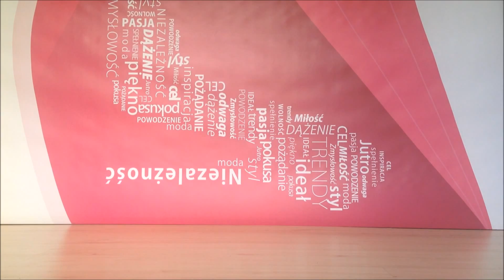Szpilki Srebrne Venus - Ekstraszpilki.pl